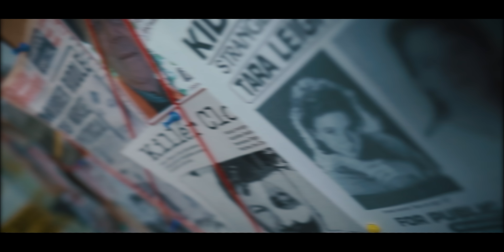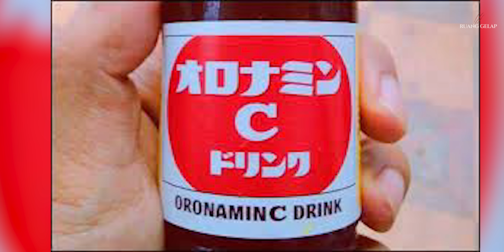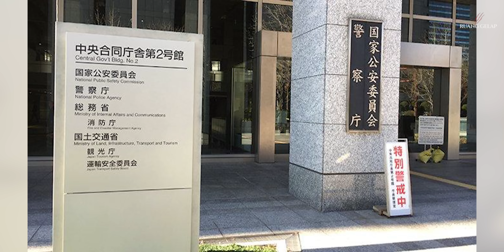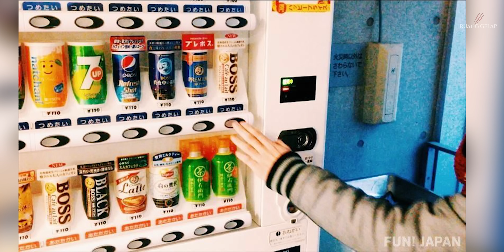Misteri di Jepang yang TIDAK TERPECAHKAN!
Mirip dengan 21 Face K1ll3r dan Tylenol Murd3r, inilah kasus Vending Machine yang memakan k0rb4n di Jepang.